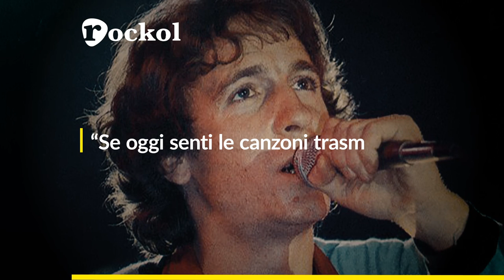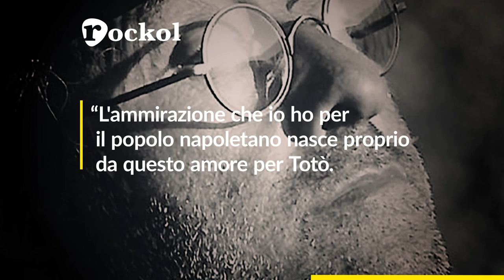Le storie di Rockol: le pillole di saggezza di Lucio Dalla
Le pillole di saggezza di Lucio Dalla: i pensieri sulla fede, sui colleghi, su Napoli e sulla libertà del cantautore bolognese.